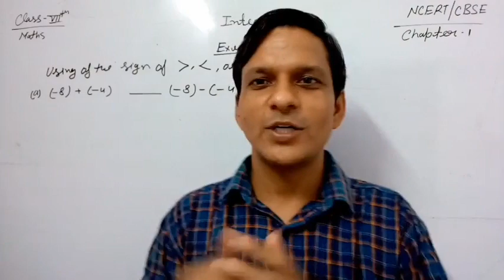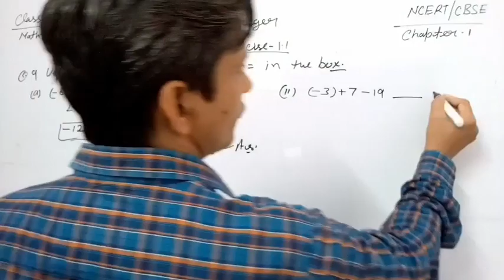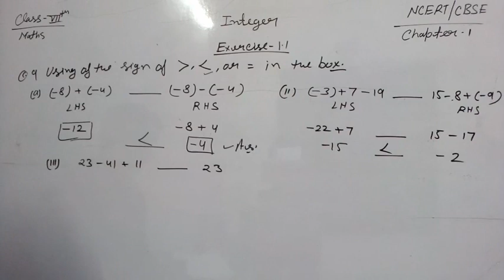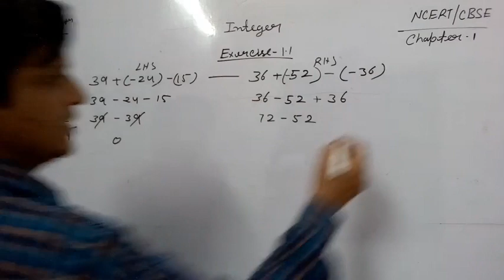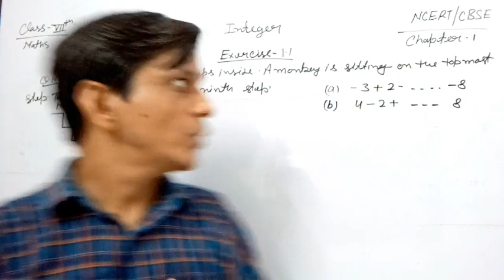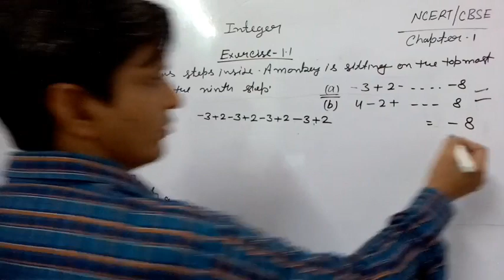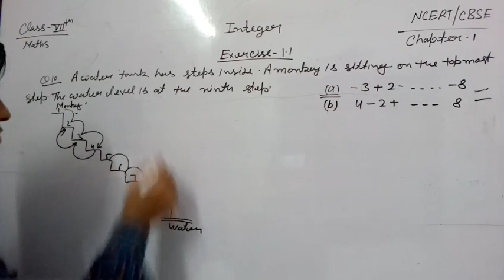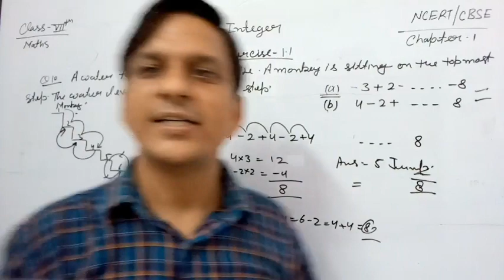Integer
Class-7, Chapter-1, Ncert.
Integers, Exercise 1.1